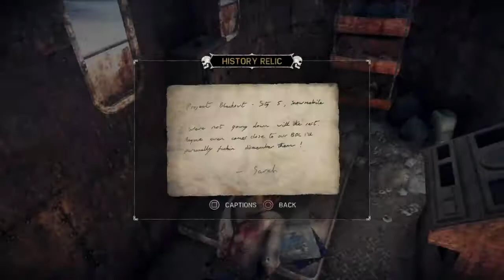Stream Archive for 8/15/2018: Mad Max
Archive of my live stream at Twitch.Tv/CountZeroOr